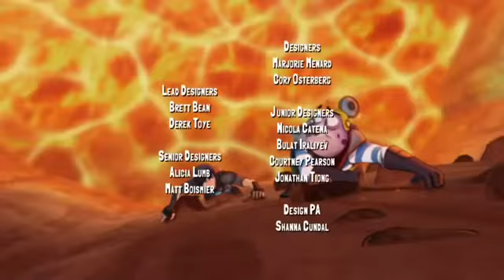Slugterra Season 3 Episode 3